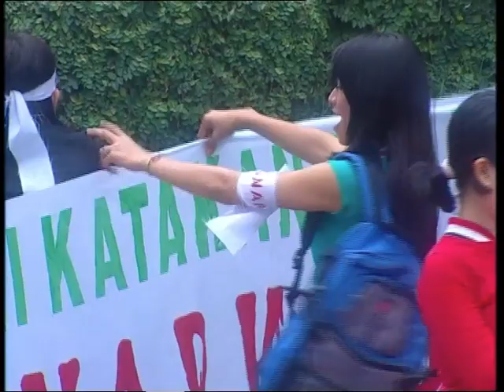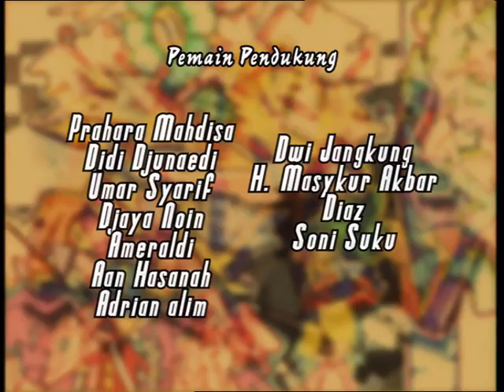Cinta Memang Gila - Episode 49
Seorang tukang sihir mengutuk jiwa Roy dan Mirna sehingga mereka saling mengisi tubuh mereka satu sama lain. Kutukan tersebut akan terus ada sampai mereka melupakan rasa benci dan belajar untuk saling mencintai. Roy, cowok manja yang kaya dan angkuh, harus tinggal di dalam tubuh Mirna, si kutu buku yang sangat sederhana.

Mereka terpaksa berinteraksi dengan orang-orang yang selama ini tidak mereka kenal atau sukai. Perubahan sifat mereka pun menimbulkan keheranan orang-orang di sekitar mereka. Untuk dapat terus bertahan hidup di dalam tubuh masing-masing, mereka saling membutuhkan. Lama-lama perasaan simpati itu muncul dan lambat laun berubah menjadi cinta. Cinta memang gila!!

Pemeran:
Fathir Muchtar
Vira Yuniar
Dimaz Andrean
Alexandra Gottardo